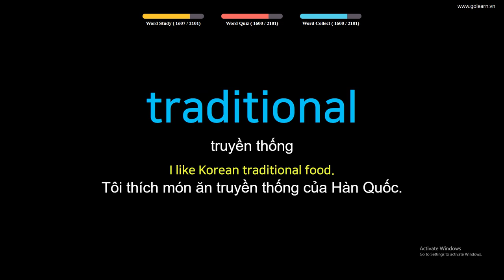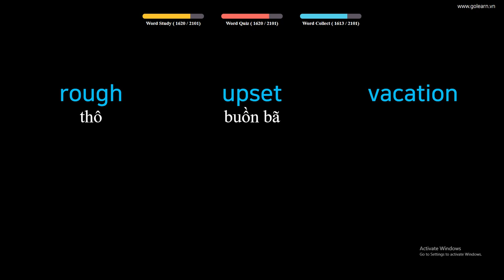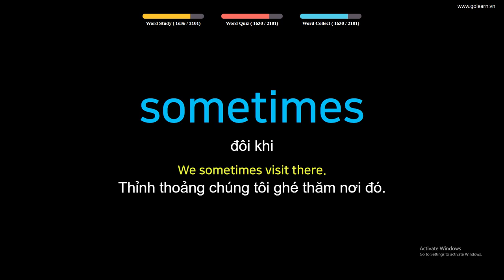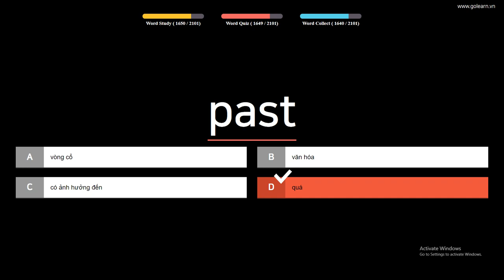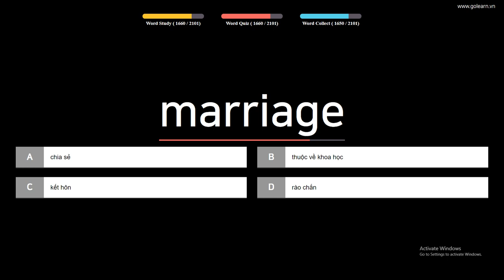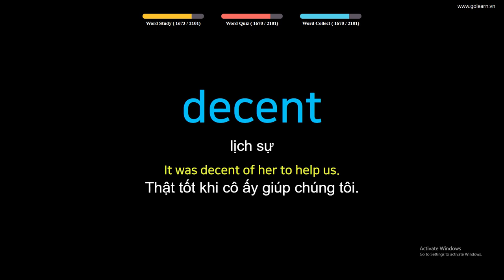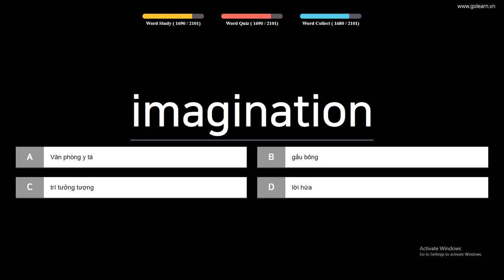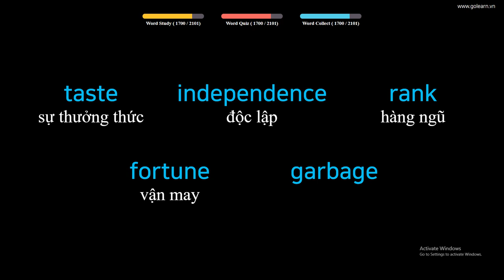Học nhanh 100 từ vựng tiếng anh siêu tốc - Cơ bản (Phần 17)| Golearn Học Tiếng Anh